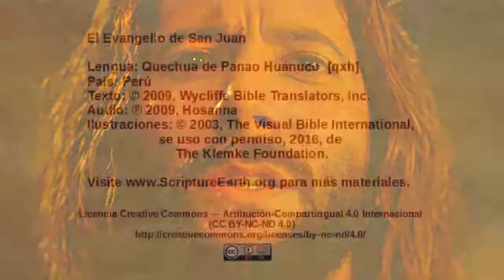Quecha Panao Huánuco - John 17:1-26 - Jesus prays for his followers[qxh]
The video “Jesus prays for his followers” from the Gospel of John in the Quecha Panao Huánuco language of Peru [qxh] - John 17:1-26